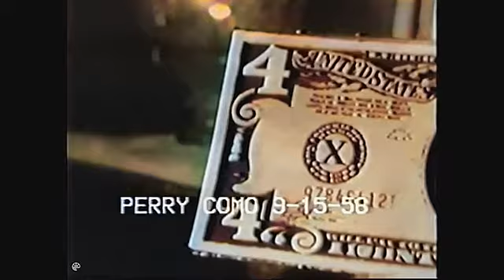Irene Dunne And Perry Como Show Boat Songs, live in television